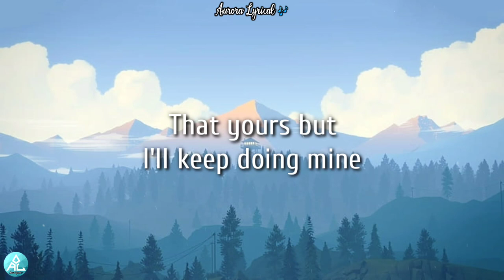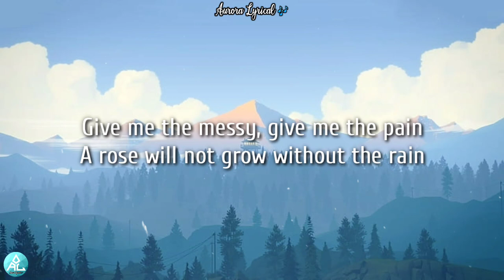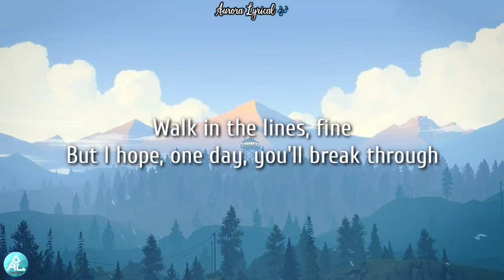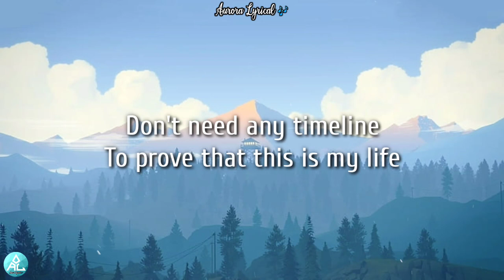SEE ME NOW 🎶 - Ellery (Lyrics)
👉 Please Leave ℭ𝔬𝔪𝔪𝔢𝔫𝔱 💌! I 𝐋𝐨𝐯𝐞 To Read Your Comments .

🎤 SEE ME NOW 𝕊𝕠𝕟𝕘 Lyrics -
Life in a world that keeps changing
Think that it's progress you're making
Copy-and-paste pretty faces
All the time
Picture so perfect, we play through
Only cuz you set up the angle
This web that you weave got us tangled
Caught in what's before our eyes

Show off your
Fantasy reality whoa
That yours but
I'll keep doing mine

You be living your good lie
Catch a glimpse of the outside
Then you
See me now, See me now, See me now
Don't need any timeline
To prove that this is my life
I can see it now
See it now
See now (X1)

Beautiful people still make mistakes
It isn't perfection, what is it we chase?
Bow for your fifteen seconds of fame
It's your time
Give me the messy, give me the pain
A rose will not grow without the rain
I wanna be someone who says

Show off your
Fantasy reality whoa
That yours but

Then you
See it now
See now (X1)

Best foot forward
Don't catch you slipping
Never know
The things that you're feeling
Capture your body, get your best side
Breathe in the world, fake us a smile
Walk in the lines, fine
But I hope, one day, you'll break through

Then you
See it now
See now (X1)